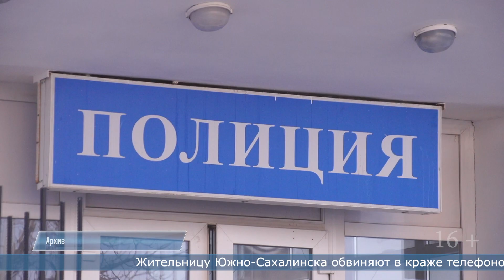28.03.2023 Жительницу Южно-Сахалинска обвиняют в краже телефонов